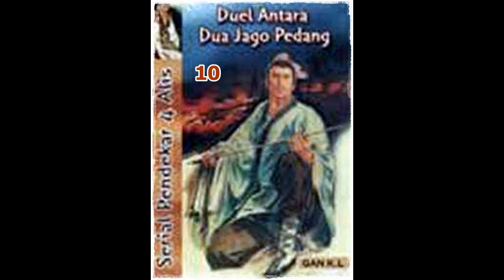Seri Cerita Silat Duel 2 Jago Pedang Seri 3 dari 10 Pendekar 4 Alis Jilid 10